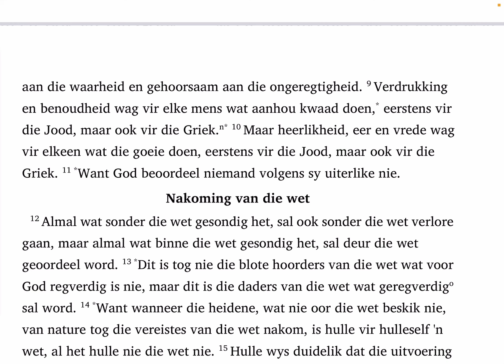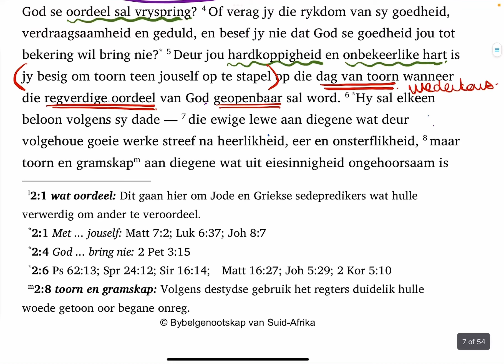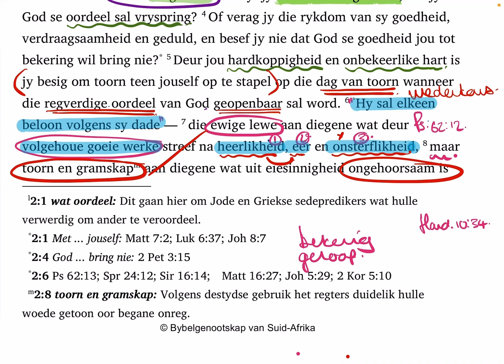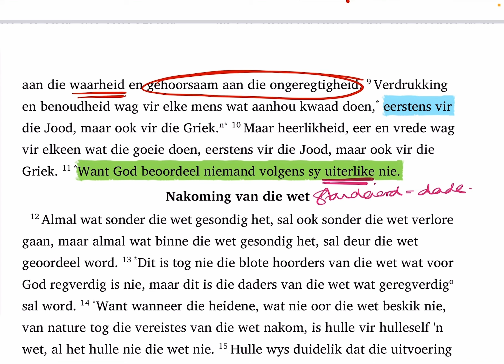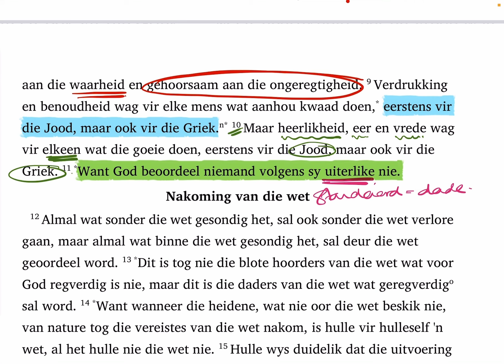Romeine 2:6-11 (SaamLees #277)